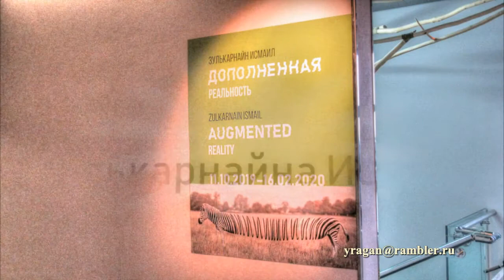Зулькарнайн ,Исмаил, ЭРАРТА путешествуем с ЛАРУССИЯ